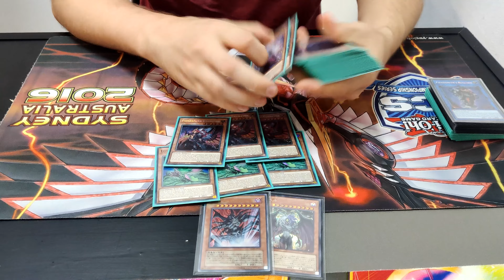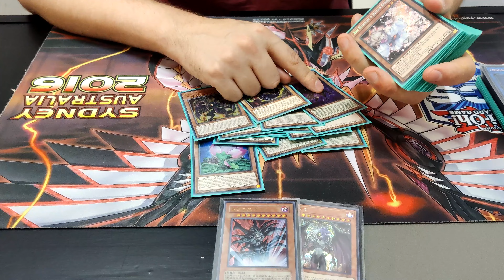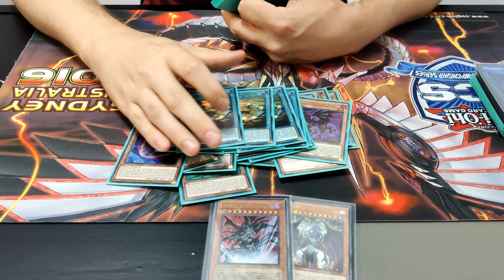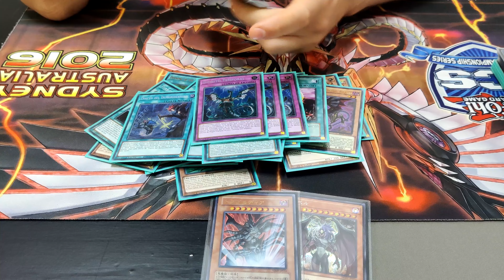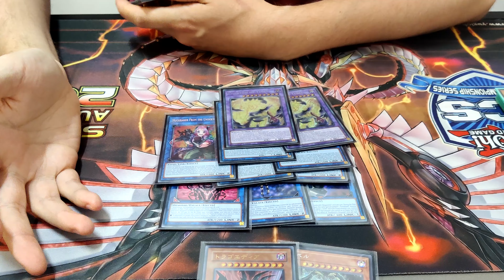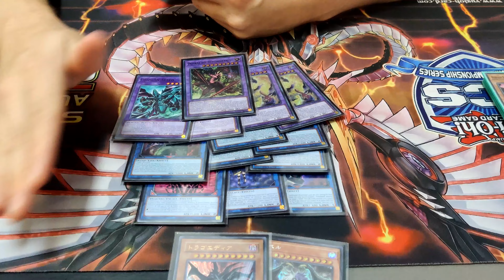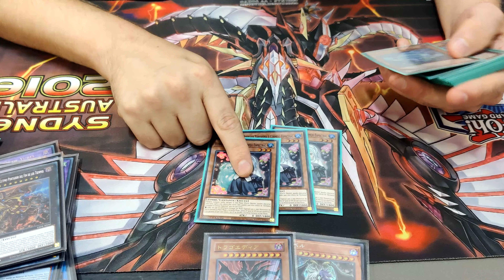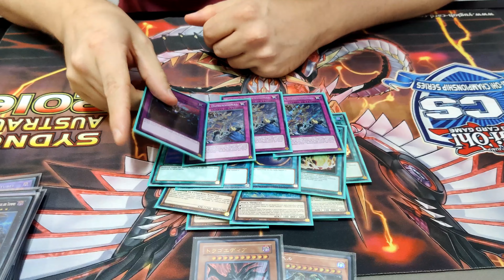YUBEL FIENDSMITH | 1st PLACE OTS CHAMPIONSHIP GAMERS | Iván Navarro | Yu-Gi-Oh! Deck Profile